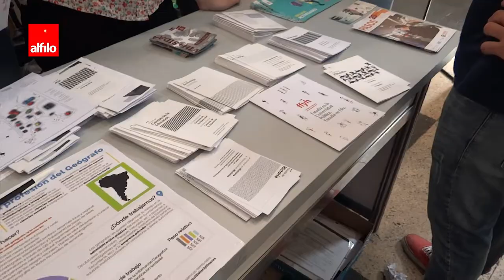Ingreso 2019 a la FFyH y muestra de carreras en la UNC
La secretaria Académica, Vanesa López, habla sobre el Ingreso 2019 y la producción de unos micros donde te contamos las carreras que se pueden estudiar en la FFyH.